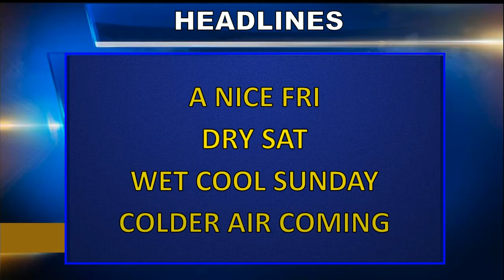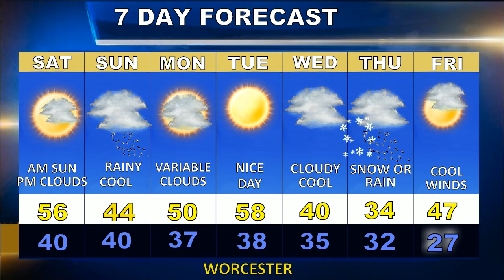Worcester Weatherblast Forecast